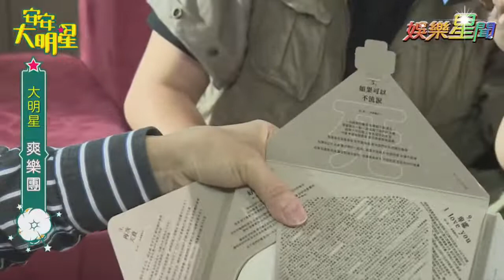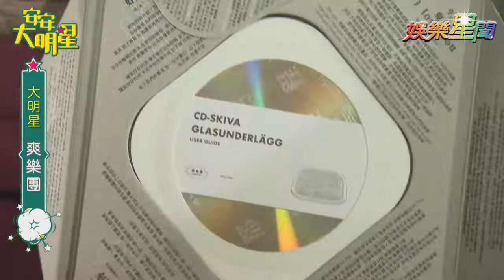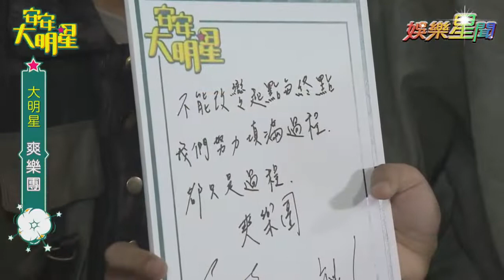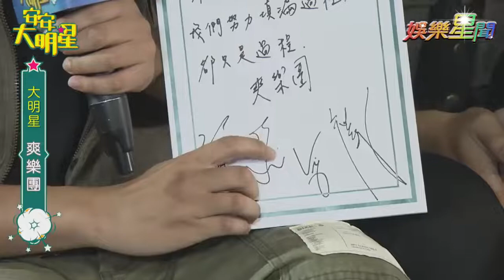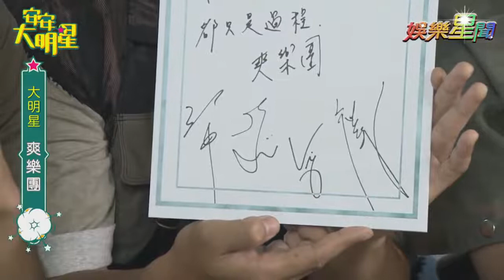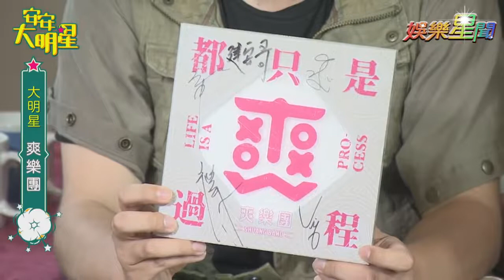【經典重現】爽樂團組曲現場演唱聽好聽滿！｜安安大明星完整版